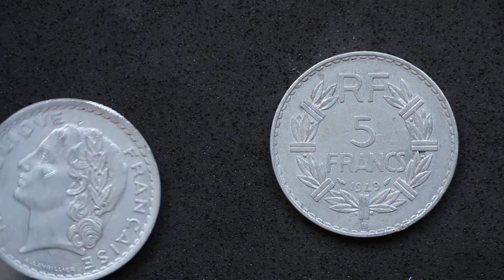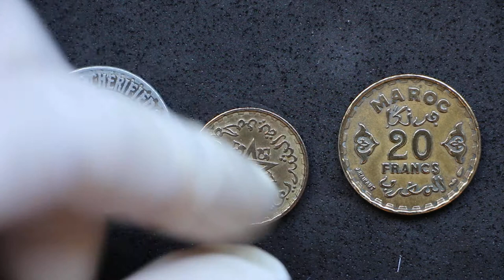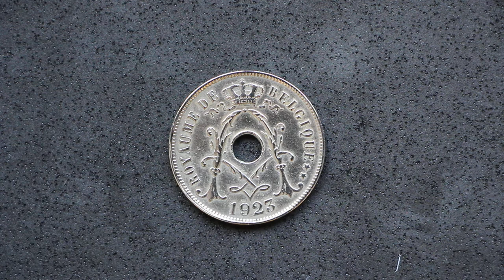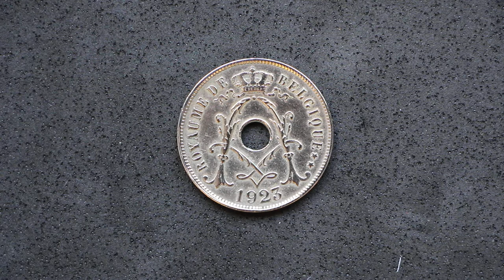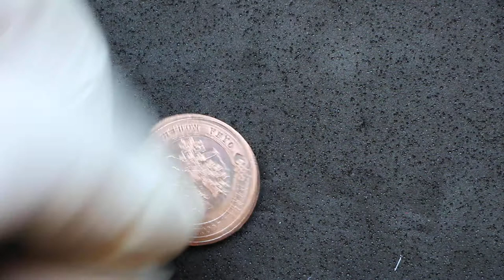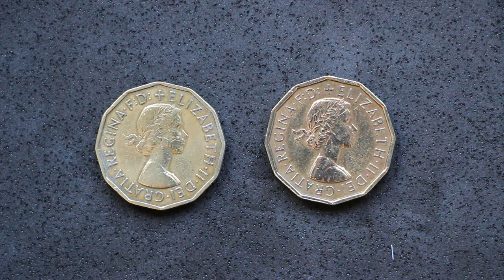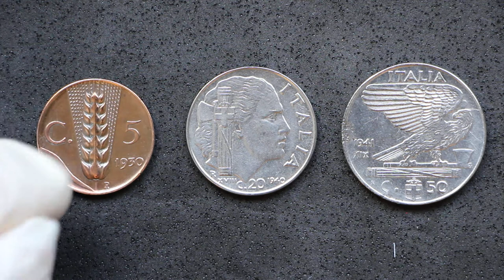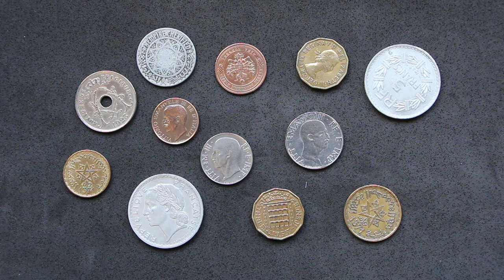Monedas del Mundo! Marruecos, Bélgica, Rusia y más!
En este video os traigo un unboxing de monedas del mundo que recientemente me han llegado por carta ordinaria.

Y si has llegado hasta aquí, que sepas que tienes mis respetos 😃👍